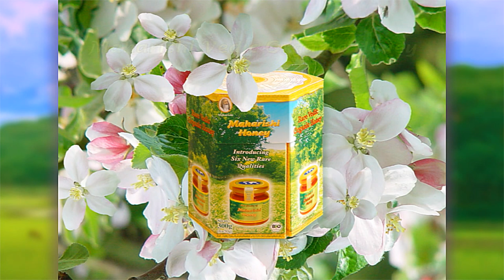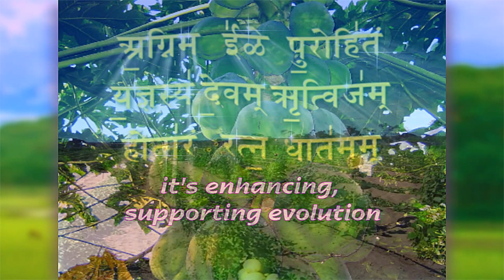Maharishi Lands of World Peace HD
From Maharishi Lands of World Peace
From Maharishi Vedic Farms
Flows Maharishi Vedic Organic Hoeny
Laws of nature govern silently
Creating perfect honey from the bee
And by adding Vedic melody,
We blossom in Totality

Rare Vedic Organic Honey

For those who are searching for the Best.

 Maharishi Honey offers you pure, unheated, raw Vedic Organic honey in a variety of exceptionally delicious flavours.

Maharishi Honey is gathered by swarms of bees humming among the flowers in the virgin forests and fields on Maharishi Vedic Farms. The air is pure; the forest flowers are fragrant.

 The bees thrive in an environment saturated with the nourishing influence of Natural Law because Maharishi Vedic Organic Agriculture allows the full creative potential of Natural Law to be expressed on every level of agriculture.

The benefits of Maharishi Honey are greatly enhanced by Vedic (Natural Law-based) Farming Technologies including the use of Vedic Sound—the pure, evolutionary quality of intelligence, Natural Law, as available in the melodies of Vedic Literature.

Maharishi Honey offers a unique combination of nutritional benefits, containing a wide array of vitamins, essential minerals, amino acids and antioxidants.

Studies have shown that it has faster-acting antibacterial properties than other honeys that are known for this quality. New research on Vitalquality, using picture-forming methods, reconfirmed that Maharishi Honey is an especially high quality honey.

h264-10mbsbitrate-44hz128AAC-1920x1080